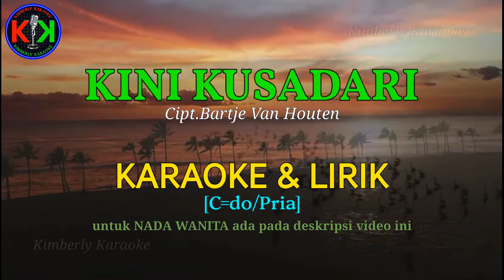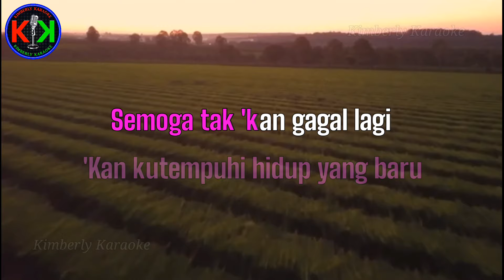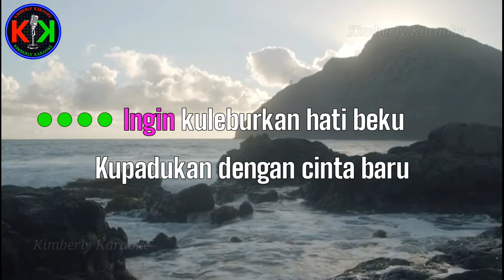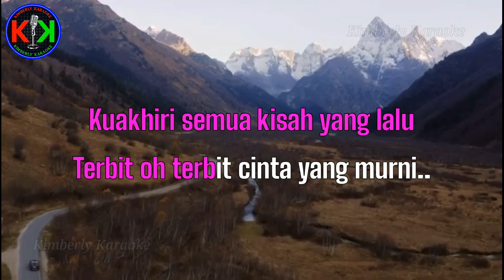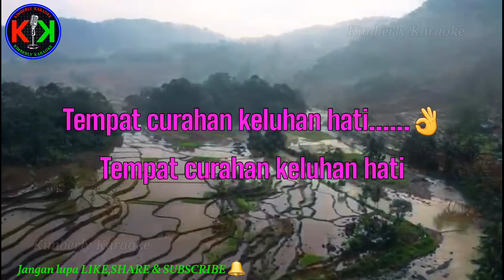KINI KUSADARI|Cipt.Bartje Van Houten|KARAOKE & LIRIK(C/Pria)